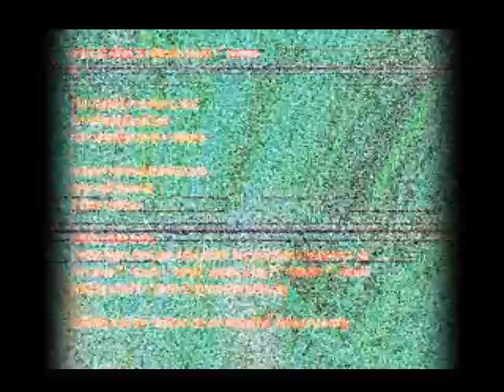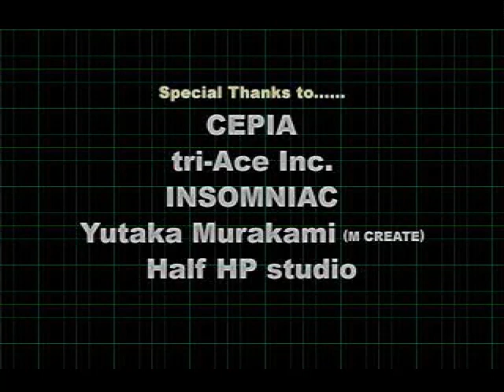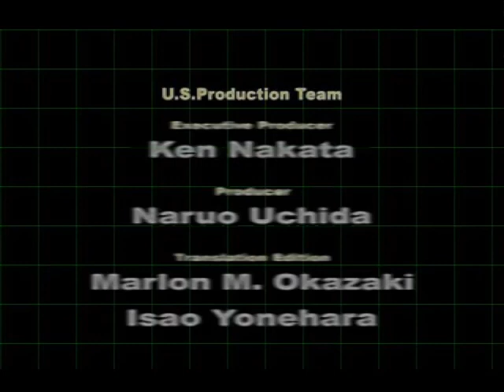DigiMon World 2 - GAIA (LAST BOSS!)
Quando você meche com BRABUS você ganha isso ai memo...
10 tapa na cara e meio metro de Grey Sword no rabo!
...FIM...